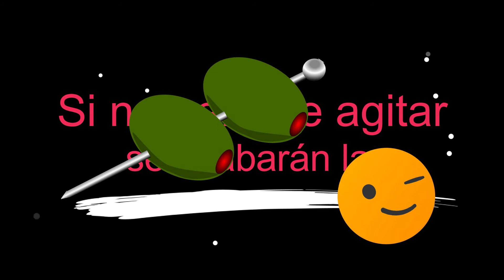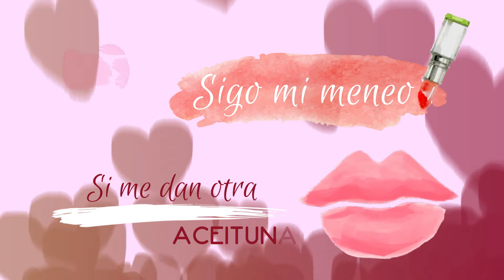Aceituna - Todo OK (Video Lyrics) LyM: Juan Baena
Video Lyrics oficial de Aceituna (LyM: Juan Baena) interpretado por Todo Ok